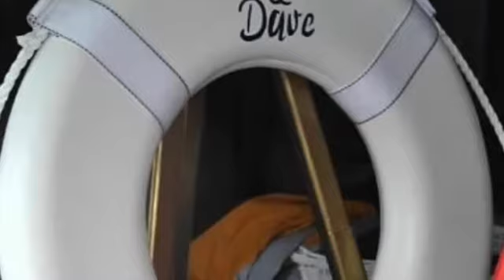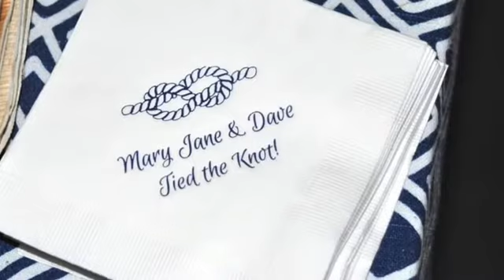Thanks for being part of our family Mary Jane